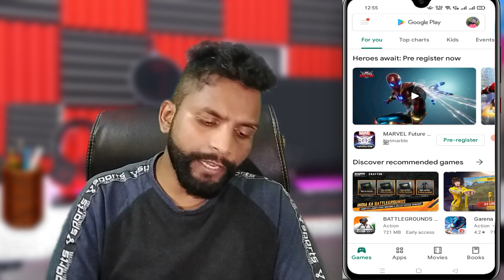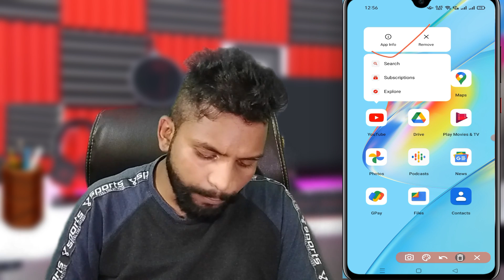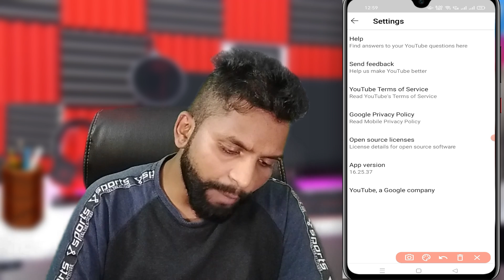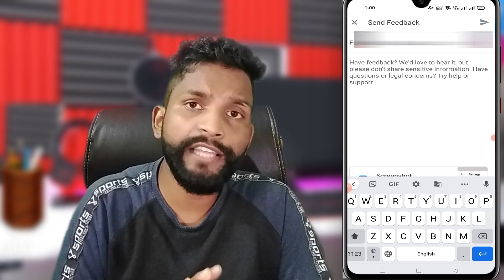youtube play store open problem | how to fix play store reopening problem [ Hindi ]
Youtube problem koi video cut karte hai play store open ho raha hai ll play store open in youtube

QUERIES SOLVED
youtube automatic play store open problem
youtube me play store open kyu ho raha hai
youtube problem koi video cut karte hai play store open ho ja raha hai
koi video dekhne par play store kyu open ho raha hai
play store kyu open ho ja raha hai youtube me
youtube me play store kyu open ho raha hai
youtube me video dekhne ke bad katte hai to play store open ho raha hai
play store opening again and again in youtube
google play store opening again and again
how to fix play store reopening
aaj ke is video me mene (YouTube problem ) YouTube pe koi bhi video dekhen par use cut karte hai to play store open ho ja raha hai is problem ko mene video me solve kiya hai
play store open in youtube
youtube me play store open ho raha hai
youtube problem koi video cut karte hi play store open ho ja raha hai
youtube me play store open ho ja raha hai
youtube video cut karne par play store open ho raha hai
youtube video dekhne par play store open ho ja rha hai
play store kyu open ho ja rah hai youtube me
youtube me play store kyu khul raha hai

____Like _____Share____
______Subscribe________